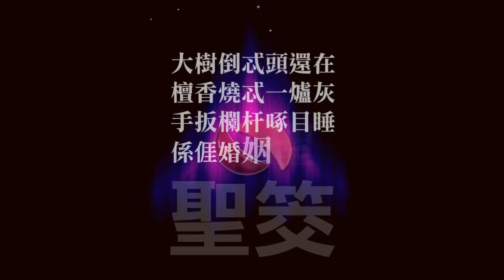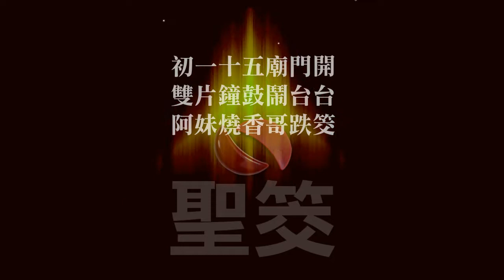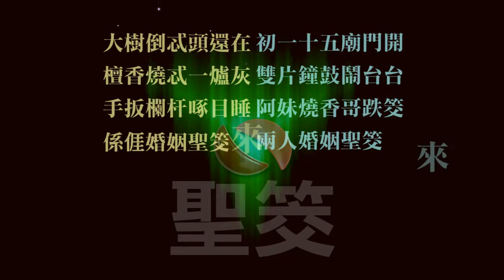客家歌曲自編自娛(13)-聖筊-海陸腔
聖筊
作詞：佚名山歌詞
歌詞來源：黃徐幼妹(黃六之母)背誦口傳
作曲：Jill Liu(黃六之妻)、黃六
客語腔調：海陸腔

此曲稍稍體現傳言中的傳言
四縣山歌海陸齋
聽聽
微微海陸腔道士法事的韻味

大樹倒忒頭還在，
檀香燒忒一爐灰；
手扳欄杆啄目睡，
係涯婚姻聖筊來。

初一十五廟門開，
雙片鐘鼓鬧台台；
阿妹燒香哥跌筊，
兩人婚姻聖筊來。

無樂理根基，只自娛自樂而已。